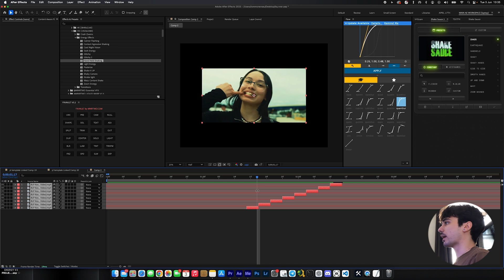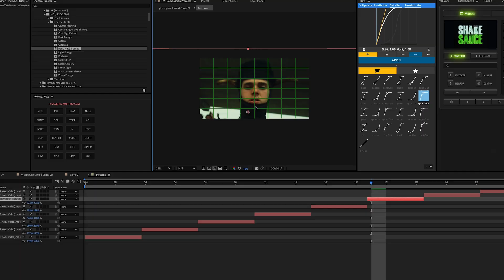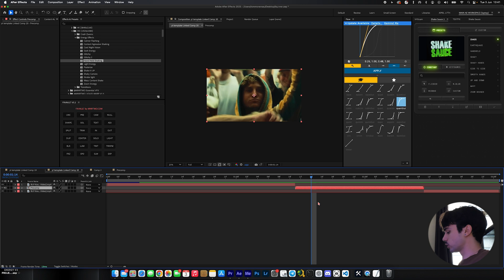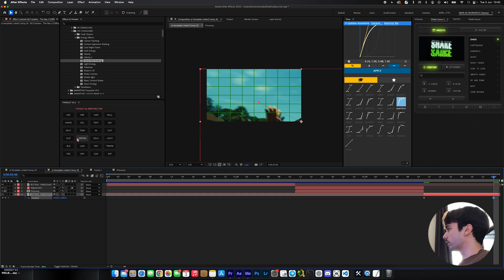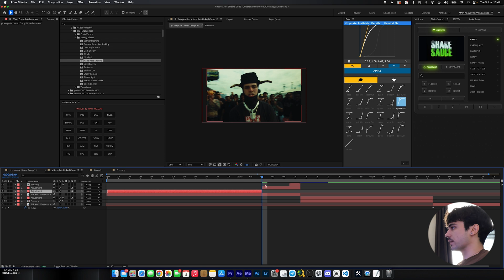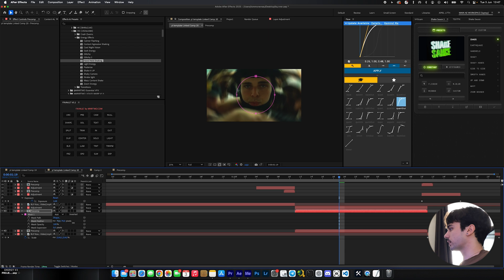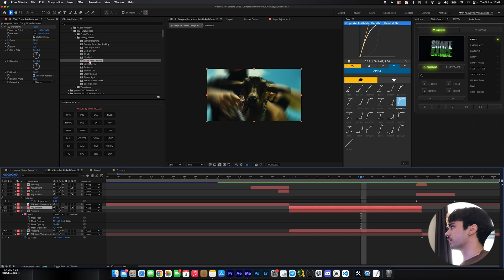The SMOOTHEST Match Cut Transition You Can Make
⌛️ Stop wasting time digging through menus in After Effects.
FXVault does it all in 1 click. ⏳

In this tutorial, I’m breaking down this super awesome match cut transition in After Effects. It's insanely smooth and easy to do. It's been pretty popular in music videos recently.

Drop a comment if you have questions or want more breakdowns like this.